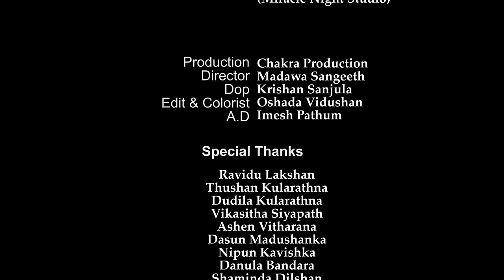Darkey SG - "Seemawan" සීමාවන් | Official Music Video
"සිමාවන්"
Artists- DARKEY SG
Mix & Mastered- Sanjula Kushan (Miracle Night Studio)

Video Production

ජීවිතේ ම වින්දා හැම ද යකඩ හීන පස්සේ දිව්වා
මටම කිව්වා ජීවිතේම දුක් ගැනවිල්ලක්ම ලිව්වා
ගෙවිලා ගියා කාලේ උනා උකස් මාලේ
හැබෑ නොවන හීන පස්සේ දුවලා ම හති
මම අයාලේ
අදුරු මතක නැගෙදි
පේනවා මට අසුබ හීන
එළිය වෙද්දී සතුරා හිටියා සතුටෙ පීන පීන
හිනාව පාරා
දැවටී දැවටී මාරයා ළඟ
විනා වයව ගයව කියව
මාරයා මම ළඟ ඉඳගෙන

තනිව ගමනේ යන මේ මගේ අවසානයේ
පිටිපස්සෙන් ආවද මා නොදැනුවත් ව කරුමේ අරුමෙ
ජීවිතේ ගෙව්වේ අයාලයේ ම දිව්වේ
මට මම විතරයි ම කියලා අවසානයේ දැනම ගත්තෙ

අඳුරගද්දි මිනිස්සු වෙනස් ඒකයි යාලු අරුමය
හැම දේම පවතින්නේ කරන දේට අනුවය
උපරිමේට කලින් ඉඳපන් අවමය
කවදාවත් සැලෙන්නෙපා ගැලවුනත් අතපය

ජීවත් උනාම හරි මිනිස්සු ලෝකේ ගැන දැනගෙන
මම ඉන්නේ මගේ සීමාවන් මැනගෙන
අසීමිත ආශාවන් නැ පොදි බැඳගෙන
පැනපන් පනිද්දි වල යට ගැඹූරත් දැනගෙන
තිත්ත යි කිව්වා මිදී මම නොදන්න ගති නරි
කියවීලි කටින් බතල උඹ විතරයි හරි
මනස බර වැඩි නිසා දාගත්තෙ නැ වලි
හම්බ කරන් කන්න කියලා ගැහුවේ නැනේ යට මඩි

බෑම බොර දියේ මාළු
ඵලක් නැතේ යාලු
හිතේ පාලු අරිනවාලු
රැප අහද්දී මාගෙ හිත සැනසිලාලු
වින්ද දුක නිසා වැටෙන්නේ නෑ මගෙ කඳුලු

තණ්හා රතී රඟා කියලා තුනක් මැව්ව ලෝකය
නිසාවෙලා ශෝකය, ඇති නිසා ක්‍රෝධය
මගෙ හිතේ නෑ කවදාවත් වෛරය
ලියවෙයි දවසක දෛවයෙ සරදම

පණ දෙන්න ළඟ ඉද්දි
නැති තැන බැන වැදී
එකට ඉඳන් ගින්දර
දිය යටින් ගෙනියන

රියල් මිතුරු පාප තරයො
අදුර ගත්තා කවුද හතුරු
කකුලෙන් බිමට ඇදල දාලා
එකට ඉඳලා ගැහුවා පතුරු

විසිතුරු හැමදේම පසුවට විසකුරු
බියකරු සිතුවිලි නිසා උඩු යටිකුරු
උදේම පිපුණට හවසට පරඋණු මල වගේ
ජීවිතේ හුස්ම තියෙන තුරු

අන්ධකාර සමාජමය නිසා වෙලා පරාජය
සිතුවිලි අතරම තනි විසි හතර පැය
හිස් මිනිසා සමානයි හිස නැති කවන්දය
කරගන්න සංවර මේ සිත මනො කය

පවට පිනැති ලෙයට පනැති
ගොඩක් උන්ගෙ මොලේ හිසැති
විසැති ජීවිතෙ නැසෙති  පවක පැටලි
කැඩිලා කෑබලි

ජීවිත ගමනේ නැවැතී අතර මඟ දි
හිතලා පතලා ගොතලා ලියලා කියලා
 කතාව නිම කරමි

Any reproduction or illegal distribution of the content in any form will result in immediate action against the person concerned.